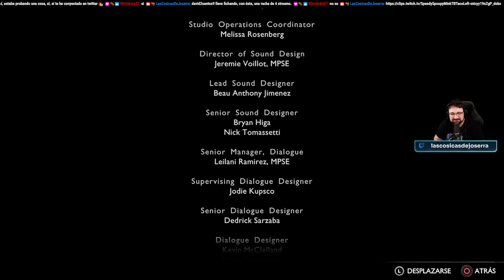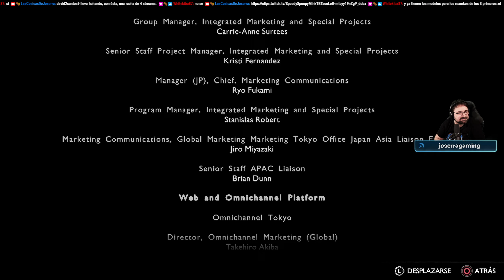God of War Ragnarok - Valhalla 04 - Aceptando el pasado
Voces: Inglés
Textos: Castellano
Comentarios: Castellano.

🎮También podéis echarle un vistazo a suculentas ofertas